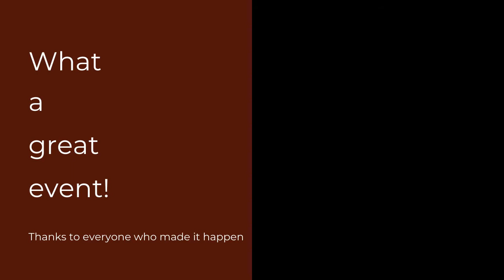2020-2021 Senior Prom Video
This is a video filmed by Mrs. Hodge and Thomas, A Film 3 student. We were asked to film the prom senior walk, and we created this video celebrating the experience.

Time Stamps
0:00 to 3:31 = Prom Photos
3:32 to 6:58 Senior Walk
7:00 to 8:10 Prom King and Queen Announcement
8:12  to 9:15 Video of Students Dancing at Prom